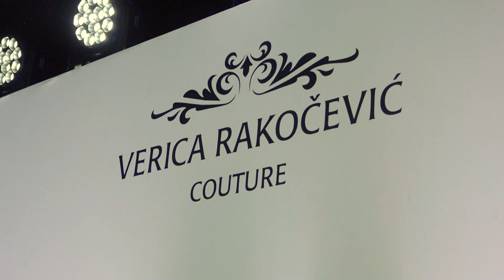Dea Đurđević ponosno pokazala bolne ožiljke na ruci, 19 meseci nakon teške nesreće